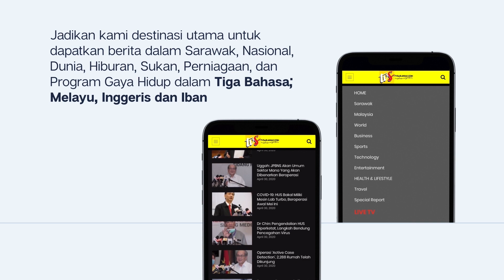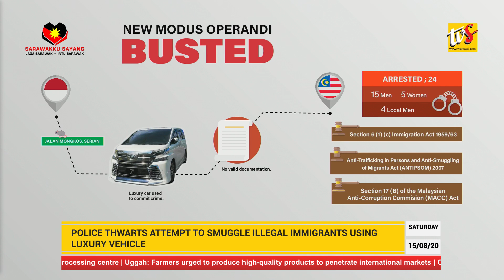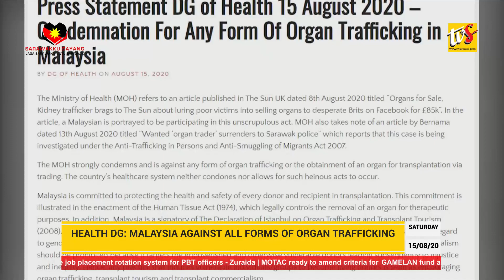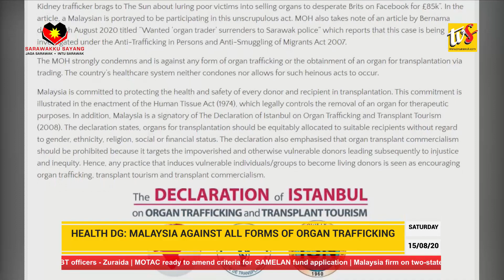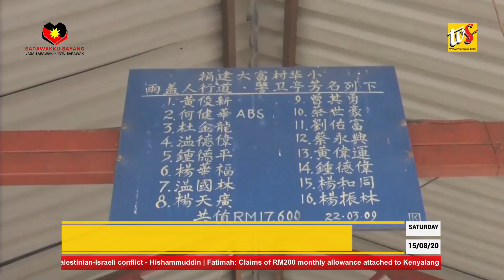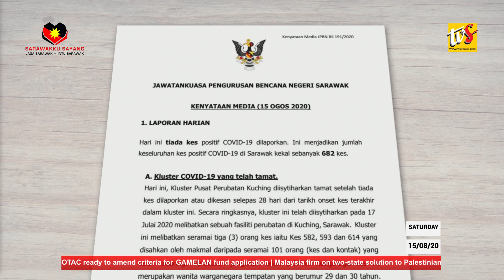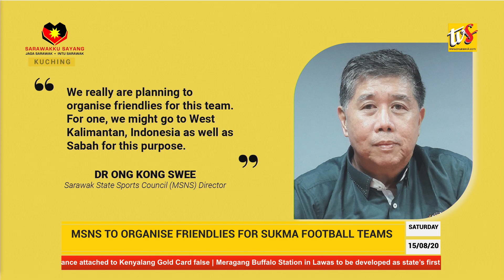NEWS@TVS, 15TH AUG 2020